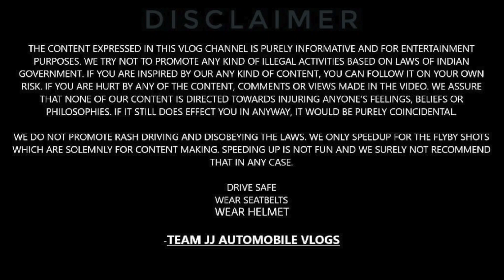xuv 700 base model to top model | convert xuv700 base to top | genuine mahinda xuv700 parts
SHOP DETAILS-
Address -  15/10171 Abdul Aziz road Karol bagh Delhi
Balaji car accessories and SHIVA car accessories
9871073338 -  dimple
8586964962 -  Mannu